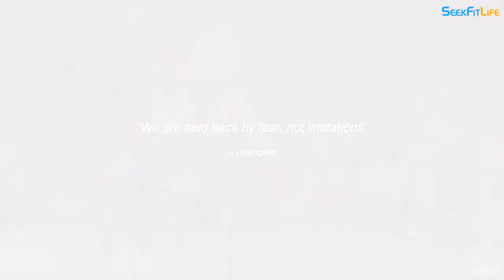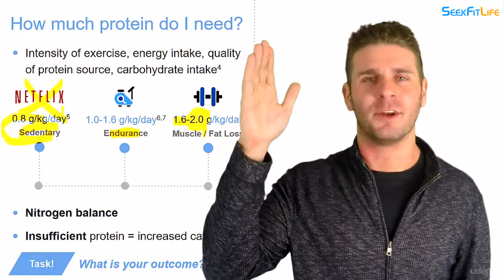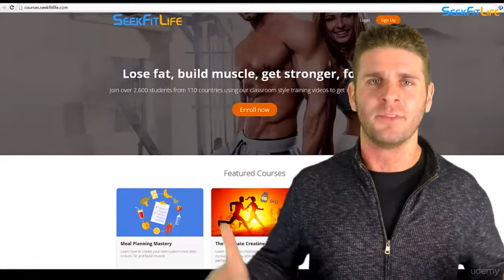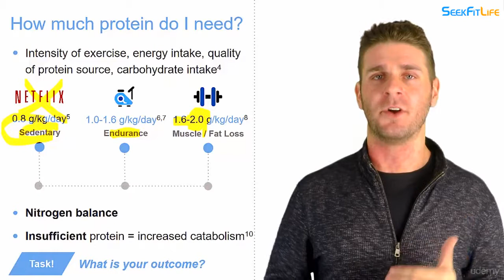Muscle Building Whey Protein Course : How Much Protein Do I Need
Muscle Building Whey Protein Course
Learn how I used whey protein to help build the body of my dreams.